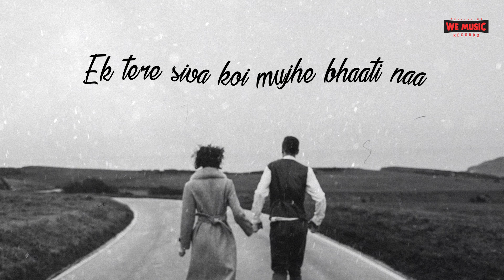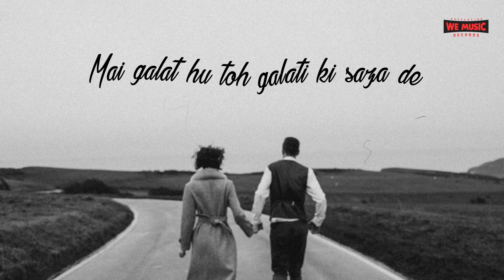Galat fehmiyan | Young Galib | Ziaul Haque | We Music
We Music Reocrds presents official lyrics video of the "Galat fehmiyan"  by Young Galib.

Title : Galat fehmiyan
Artist/lyrics/Composition : Young Galib
Music/Mix & master : We Music Records
Visuals : Ziaul Haque
Record Label:- We Music Records